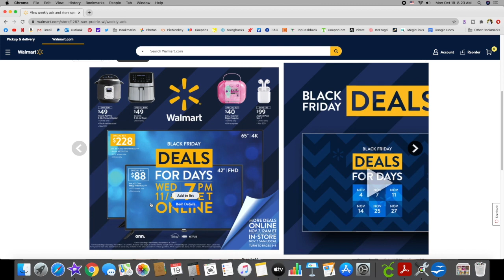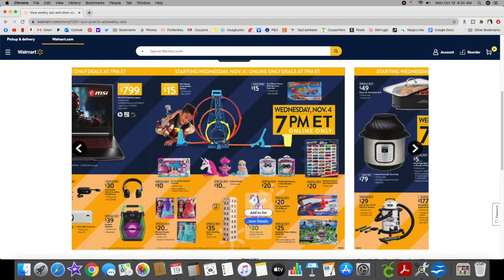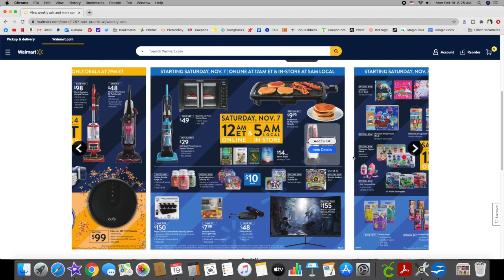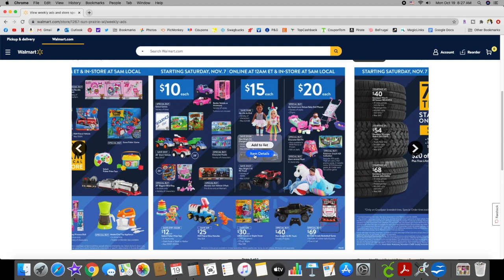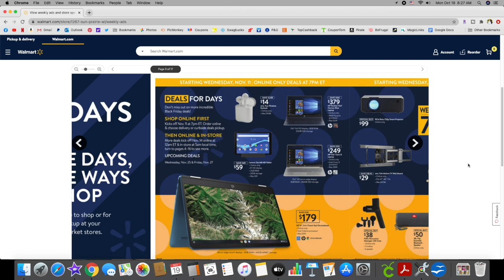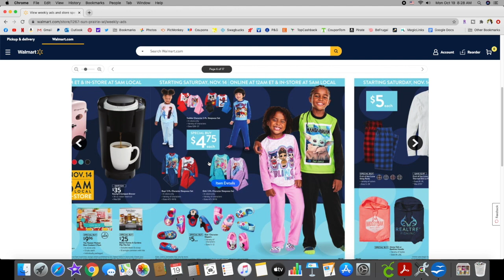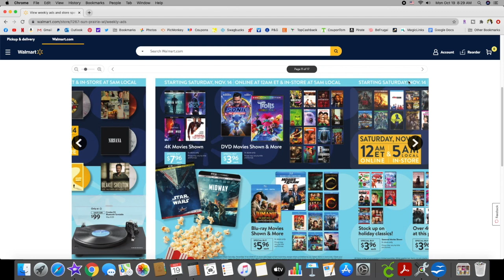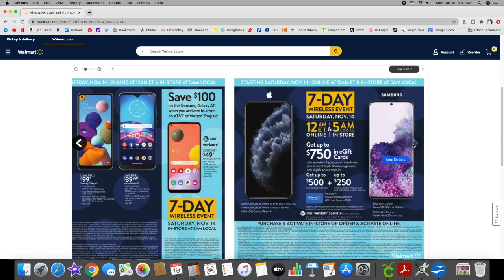EARLY WALMART BLACK FRIDAY ADS Starts November 4th 2020